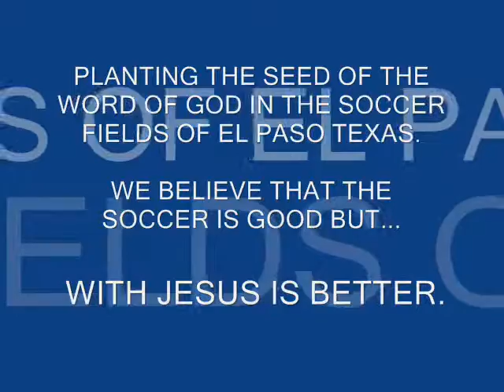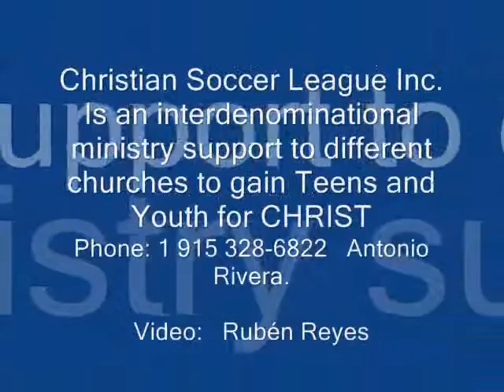LA ORACIÓN CRISTIANA Predicas Juveniles - Una Predicación de Impacto. Antonio Rivera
VIDEOS DE HOY:  música cristiana para jóvenes, música cristiana, canciones cristianas para jóvenes, predicaciones cristianas evangélicas, una predicación de impacto, tienes que verlo!!, predicaciones cristianas para jóvenes, predicaciones para jóvenes, predicaciones para jóvenes pentecostales, grupo de jovenes,  predicaciones para jóvenes adultos, predicaciones para jóvenes cristianos evangélicos, predicaciones para jóvenes cristianos, predicaciones para jóvenes evangélicos, predicas juveniles, predica juvenil, sermón Juvenil, sermón para Jóvenes, sermones en video para jóvenes, predicas en video para jóvenes, predicaciones en video para jóvenes, jóvenes para Cristo, sermons for youth, the soccer coaching bible, christian youth groups, sermon series, christian soccer league, christian soccer association, christian soccer camps, csoccernews, christian soccer, youth ministry games, youth group ministry, youth for Christ, christian soccer league El Paso, youth group, church, youth, christian soccer players, christian soccer balls, small groups,